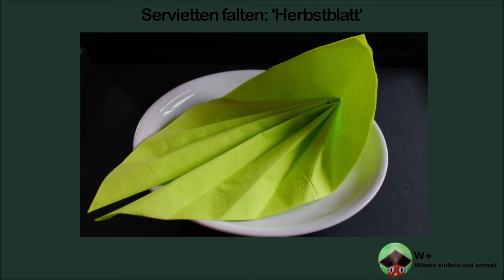Servietten falten: 'Herbstblatt' für Herbst, Geburtstag & Weihnachten [W+]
Ein schönes Hersbtblatt für eine tolle Dekoration im Herbst, am Geburtstag und Weihnachten einfach und schnell basteln mit Wissen einfach und schnell [W+]